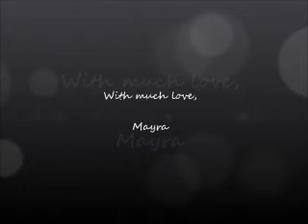Marisela's Quince - February 1974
Marisela's Quince at the Cuban Club in Connecticut..